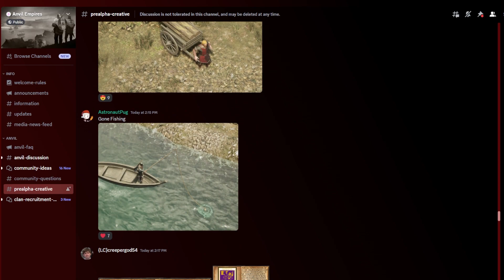They Opened The Anvil Empires MMO Pre-Alpha & Lifted the NDA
04/18/2023 - Siege Camp officially opened the Pre-Alpha for Anvil Empires earlier this
morning and here's a brief description of what we saw + what you can expect from the
next test tomorrow and signup process for future ones. We shouldn't need to request
access to the next ones unless otherwise instructed.

Timestamps -
Everything Is Out There - 00:00
Subject to Change (Disclaimer) - 00:30
Sign Ups - 00:47
The Next Test - 01:15
Farewell - 01:24

Anvil is a massively multiplayer game where thousands of players work together to build empires, wage war, and conquer in a persistent online world. March alongside armies of players in massive melee battles and large scale sieges.

Hallskar
joel plante
Jc Ultra
YoungReign
Diamond Hands
naughtonpaul23
Skitzo
Willem Iets
Marius Balčiūnas
Laron Bradley
Odseus
Phil Socoloff
Nypam
DiaTribal
emarks26
Silv Rosario
Daniel Dubé
Manuel Pimentel
CatherineRose
blackthantos
 Feldon T
 johnzohead
 Scarlett